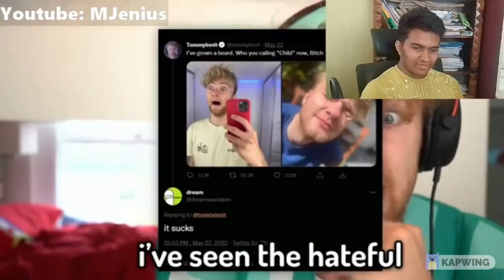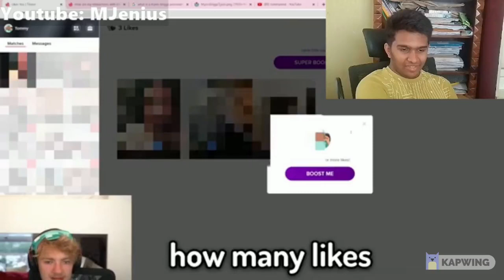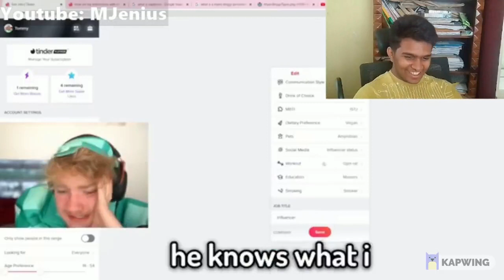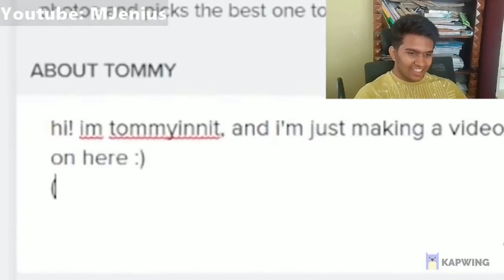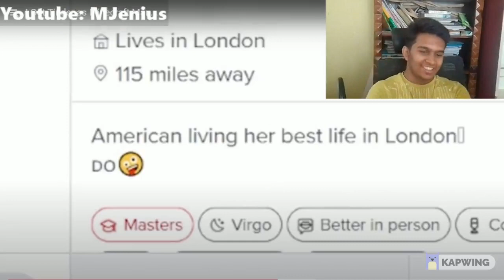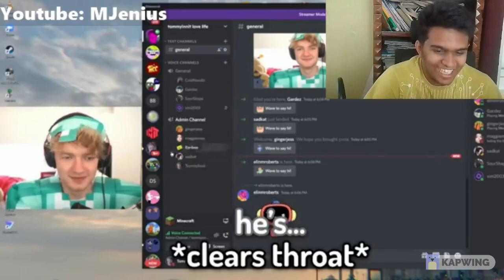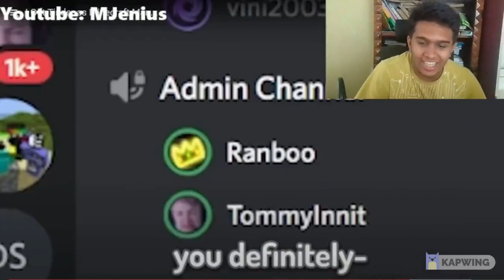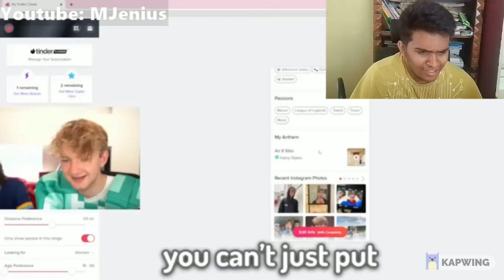REACTING TO TOMMYINNIT'S "I Got Tinder as Minecraft Man..."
Very entertaining video from TommyInnit
Minecraft Man on Tinder gets more bitches than the rest of us
Give me some more videos to react to